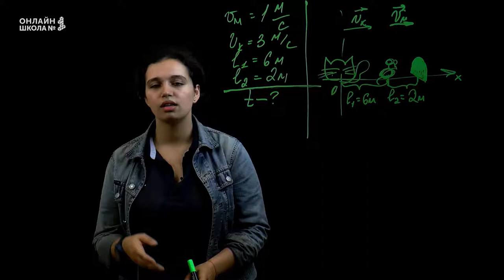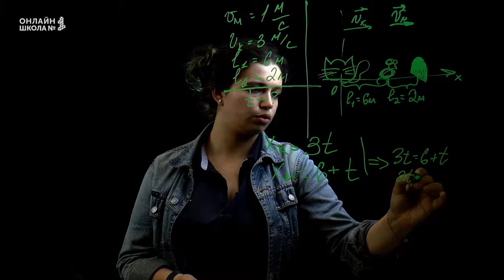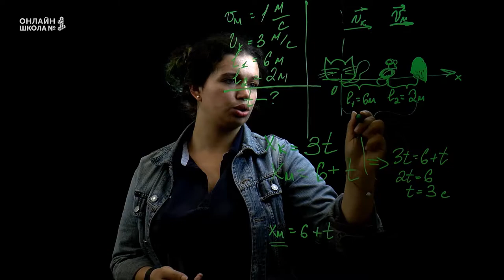Решение задач кинематики. Задача «погоня». Урок 5. Физика 7 класс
Сегодня на уроке мы решим задачу «погоня» из раздела кинематики.